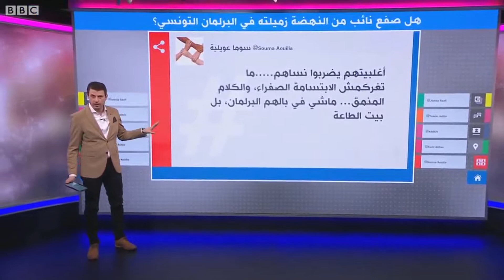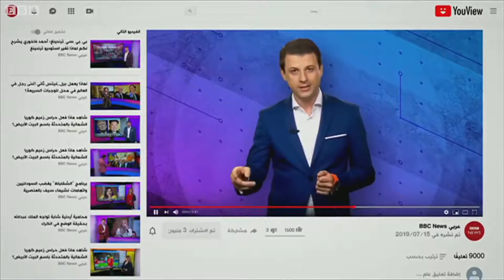نائب برلماني تونسي يصفع زميلته داخل قبة البرلمان..!!